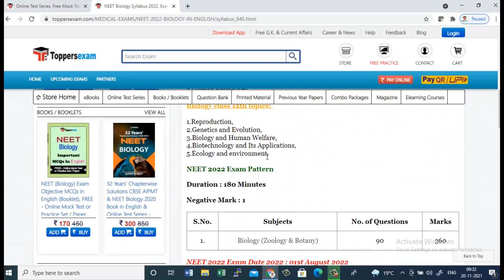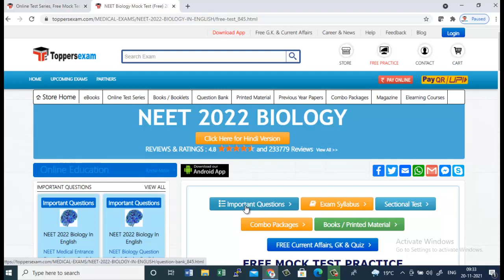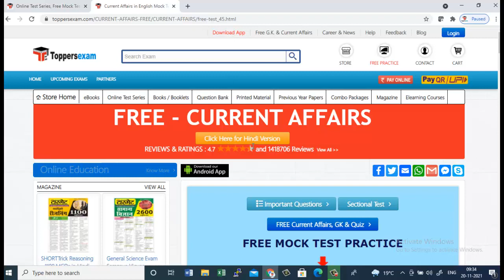NEET BIOLOGY IN ENGLISH 2022 Mock Test Series, eBook, Printed Material, Important Questions